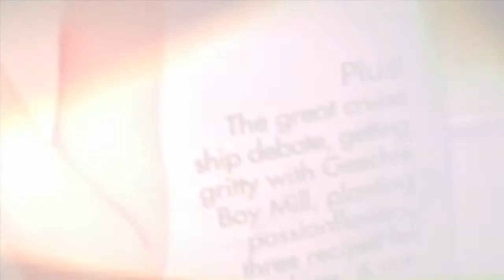CFW Video Confessional - Day 3